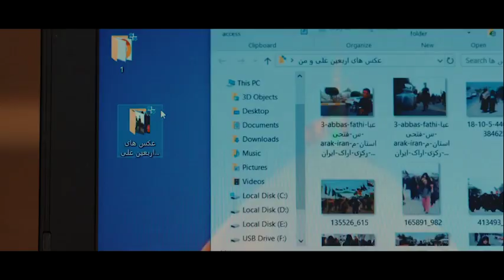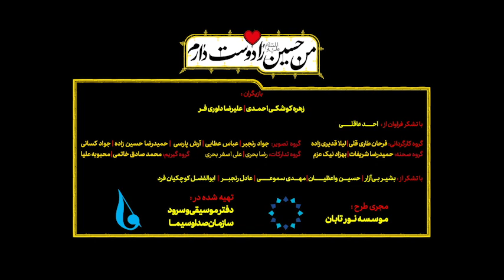نماهنگ من حسین را دوست دارم با نقش آفرینی امیر علیپور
من حسین را دوست دارم

شاعر: قاسم صرافان
کارگردان: سید پوریا ملک آبادی
آهنگساز: مهدی سعیدی
تنظیم کننده: امید رهبران
اجرای سرود: گروه سرود جوادالائمه
مدیر فیلمبرداری: علی رنجبر
دستیار کارگردان: سید احمد حسینی
طراح صحنه و لباس: سامان دلشاد
طراح گریم: شبنم منصوری
تدوین: مهدیار عقابی
مدیر تولید: مهدی رضا عقابی
مدیر تدارکات: فراز طاری قلی
منشی صحنه: لیدا صادقی
طراح گرافیک: امیرحسین طهرانی
اصلاح رنگ و نور: میلاد مهرجو
طراح و مشاور هنری: مهدیار عقابی
تهیه کننده: مریم کثیری
بازیگران: زهره کوشکی احمدی، علیرضا داوری فر
با تشکر فراوان از: احد عاقلی
گروه کارگردانی: فرحان طاری قلی، لیلا قدیری زاده
گروه تصویر: جواد رنجبر، عباس عطایی، آرش پارسی، حمید رضا حسین زاده، جواد کسائی
گروه صحنه: حمیدرضا شریفات، بهزاد نیک غزم
گروه تدارکات: رضا بحری، علی اصغر بحری
گروه گریم: محمد صادق خاتمی، محبوبه علیا
با تشکر از: بشیر بی آزار، حسین واعظیان، مهدی سموعی، عادل رنجبر، ابوالفضل کوچکیان فرد
مجری طرح: موسسه نور تابان
تهیه شده در دفتر موسیقی و سرود سازمان صدا و سیما